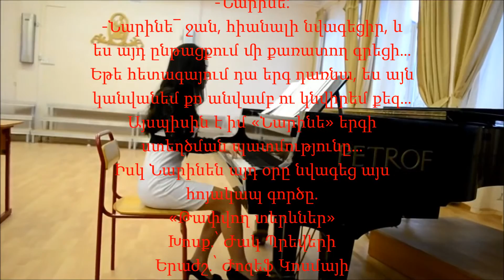ՍԱՍՈՒՆ ՊԱՍԿԵՎԻՉՅԱՆ-«ՆԱՐԻՆԵ»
Երգում է ԲԱՂԴԱՍԱՐ ՀԱՐՈՒԹՅՈՒՆՅԱՆԸ (ԲՂԴՈ)
Խոսք և երաժշ.՝ ՍԱՍՈՒՆ ՊԱՍԿԵՎԻՉՅՆԻ